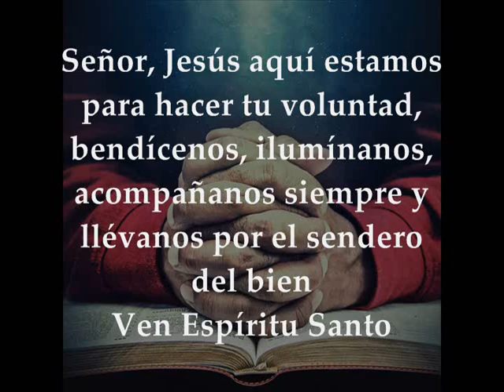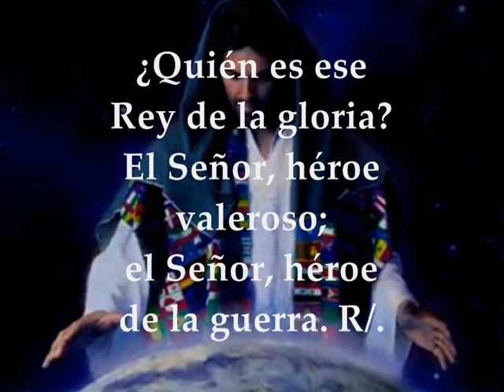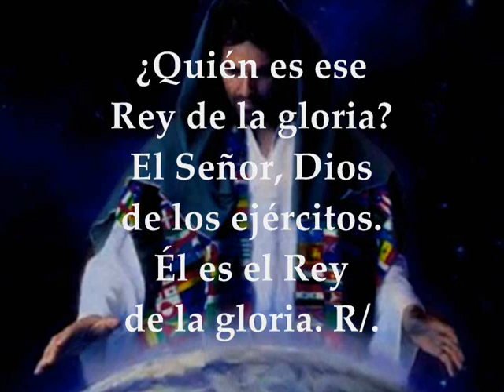Evangelio Martes 28 de Enero de 2020 Marcos 3,31-35 Somos familia de Jesús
Evangelio y lecturas Martes 28 de Enero de 2020 MARTES III SEMANA DEL TIEMPO ORDINARIO CICLO A Primera Lectura: Del segundo libro de Samuel 2Sm 6,12b-15.17-19 Salmo 23,7.8.9.10 R/. ¿Quién es ese Rey de la gloria? Es el Señor en persona Del santo Evangelio según san Marcos 3, 31-35 Primera lectura
Lectura del segundo libro de Samuel 6, 12b-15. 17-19
En aquellos días, David fue y trajo con algazara el Arca de Dios de la casa de Obededom a la ciudad de David.
Cuando los portadores del Arca del Señor avanzaban seis pasos, se sacrificaba un toro y un animal cebado.
David iba danzando ante el Señor con todas sus fuerzas, ceñido de un efod de lino.
Él y toda la casa de Israel iban subiendo el Arca del Señor entre aclamaciones y al son de trompetas.
Trajeron el Arca del Señor y la instalaron en su lugar, en medio de la tienda que había desplegado David.
David ofreció ante el Señor holocaustos y sacrificios de comunión. Cuando acabó de ofrecerlos, bendijo al pueblo en el nombre del Señor del universo. Repartió a todo el pueblo, a la muchedumbre de Israel, hombres y mujeres, una torta de pan, un pastel de dátiles y en pastel de uvas pasas. Tras lo cual, todo el pueblo se fue, cada uno a su casa.
Salmo
Sal 23, 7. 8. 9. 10 R/. ¿Quién es ese Rey de la gloria? Es el Señor en persona
¡Portones!, alzad los dinteles
que se alcen las puertas eternsales:
va a entrar el Rey de la gloria. R/.
¿Quién es ese Rey de la gloria?
El Señor, héroe valeroso,
el Señor valeroso en la batalla. R/.
que se alcen las puertas eternales:
El Señor, Dios del universo,
Él es el Rey de la gloria. R/.
En aquel tiempo, llegaron la madre de Jesús y sus hermanos y, desde fuera, lo mandaron llamar.
La gente que tenia sentada alrededor le dice:
«Mira, tu madre y tus hermanos y tus hermanas están fuera y te buscan».
Él les pregunta:
«¿Quiénes son mi madre y mis hermanos?».
Y mirando a los que estaban sentados alrededor, dice:
«Estos son mi madre y mis hermanos. El que haga la voluntad de Dios, ése es mi hermano y mi hermana y mi madre».